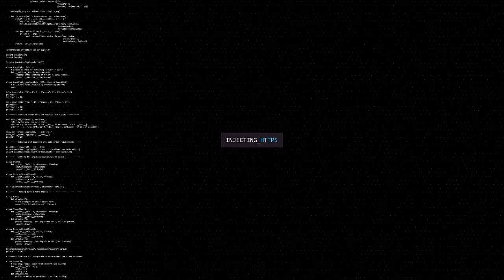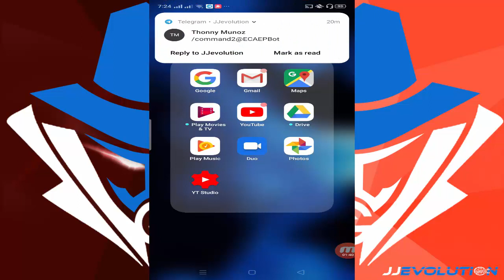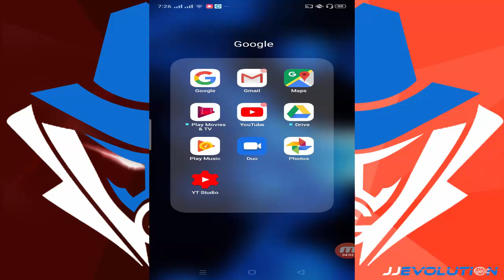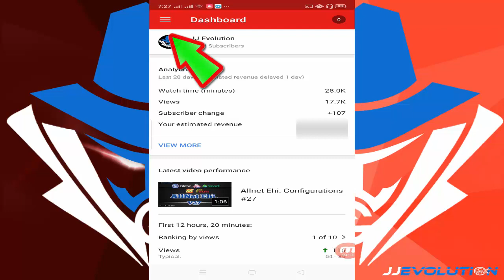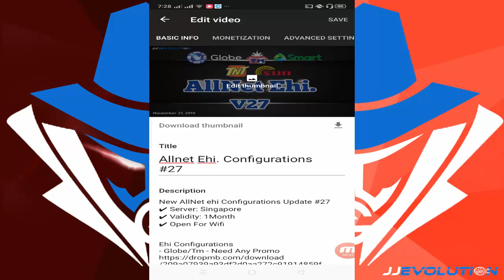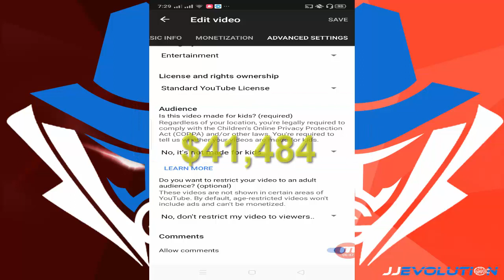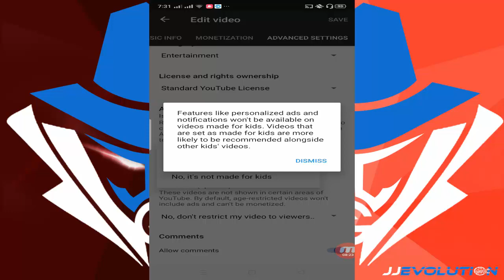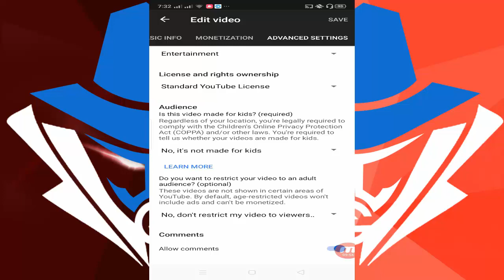Tutorial - Paano i comply ang COPPA (Tagalog)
Guys pwede tayong magtulungan sa pamamagitan ng file ng petition o pagkontra sa batas na ito. Nasa baba ang link guys. Please spread this to all youtubers. thanks.

Note: This will begin on December 10, 2019. Make sure you comply this before the given date.

1 - Leave a comment for the FTC!
3 - Spread the word! Every Bit Helps!